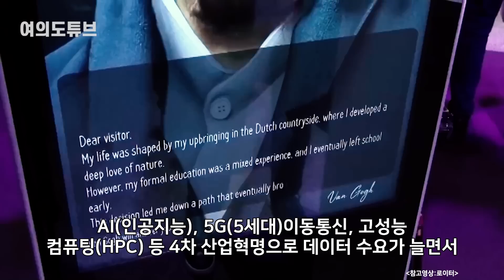[여의도튜브] “삼성 이기려고 안간힘” 美·日 ‘생존’ 연합작전 / 머니투데이방송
삼성전자 낸드플래시를 위협하는 미국과 일본의 연합이 가시화하고 있습니다. 글로벌 반도체 불황이 지속되는 가운데 2021년 8월부터 올 초까지 꾸준히 흘러나왔던 미국 웨스턴디지털(WD)과 일본 키옥시아(구 도시바메모리코퍼레이션)의 합병안이 윤곽을 드러내고 있습니다. 낸드플래시 시장 점유율 2위와 4위인 키옥시아와 웨스턴디지털이 합병할 경우 1위인 삼성전자에 위협이 될 수도 있다는 지적입니다.

14일 블룸버그에 따르면, 웨스턴디지털은 2016년 5월 반도체 전문 기업인 샌디스크를 인수하며 얻은 플래시메모리 사업 부문을 분사한 다음 키옥시아와 합병해 새로운 법인을 만들기 위한 방안을 추진 중입니다.

아나운서: 선소연
영상콘텐츠: 김유석
기사콘텐츠: 백승기
기획: 강인형
총괄: 정미경
제작: MTN 머니투데이방송